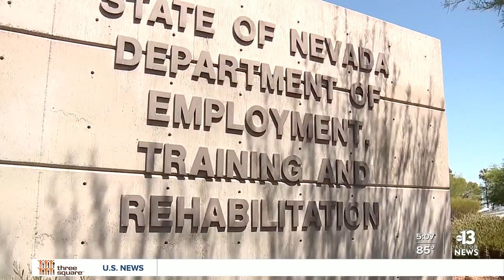Attorneys in unemployment system lawsuit agree to mediation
Nevada’s unemployment system and laid-off workers suing over delayed or erroneously denied claims asked a Reno judge Friday to delay a court hearing scheduled for next week to allow the parties to enter into mediation.